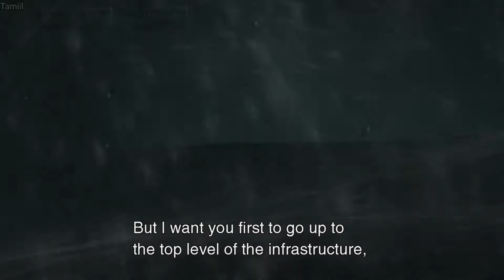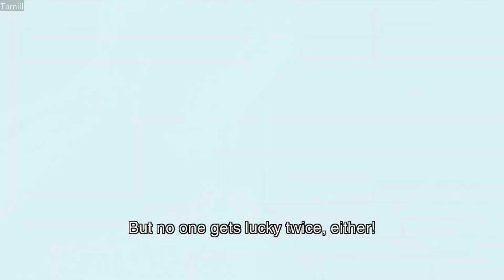Metal Gear Solid 2: Sons of Liberty part 1 (Movie) (Story) (No Commentary)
This is Metal Gear Solid 2: Sons of Liberty game movie with no commentary. You get all the story related cutscenes and gameplay so you won't miss out on anything. Gameplay that doesn't add anything interesting or is unrelated to the story is edited out to keep the story moving.

Official Metal Gear Solid 2: Sons of Liberty summary:
Since the incident on Shadow Moses Island, Metal Gear's top-secret technology has been leaked into the black market through the machinations of Revolver Ocelot. As a result, countless variations of Metal Gears have sprung up in every corner of the globe, making the weapon an increasingly common component of the armed forces of nuclear powers.
In the midst of all of this, Solid Snake, now a member of the anti-Metal Gear group "Philanthropy," has learned that a new prototype Metal Gear has been developed by the U.S. Marines and is being transported in secret to an unknown destination. To learn more about this new machine, Snake must infiltrate the transport, disguised as a tanker, as it makes its way down the Hudson River. Just as Snake is about to begin his mission, however, the ship is seized by a mysterious and well-armed group bent on stealing the new Metal Gear for their own, nefarious purposes.

Capture details:
Platform: PS3
Capture device: HD PVR 2
Capture software: Arcsoft ShowBiz